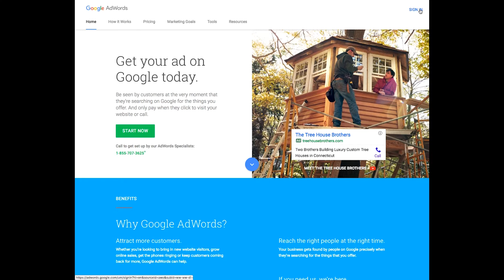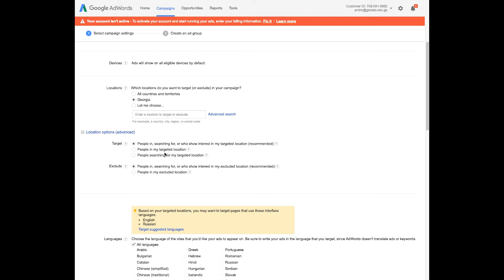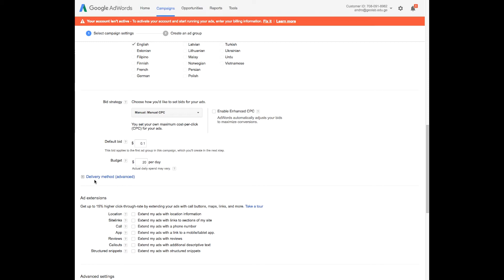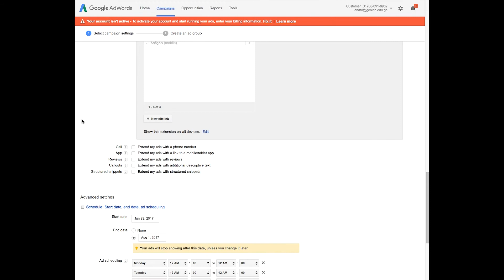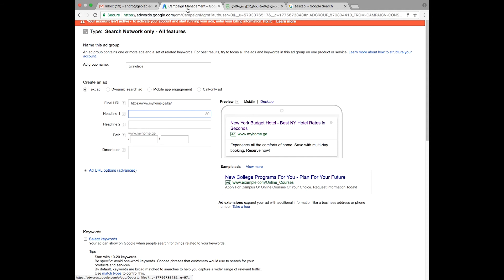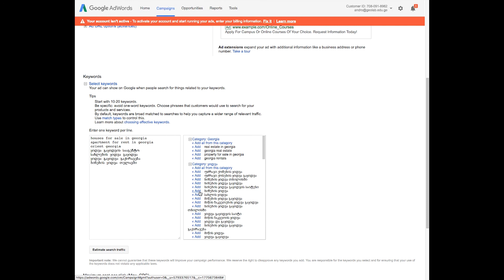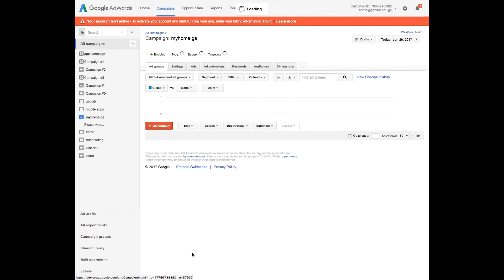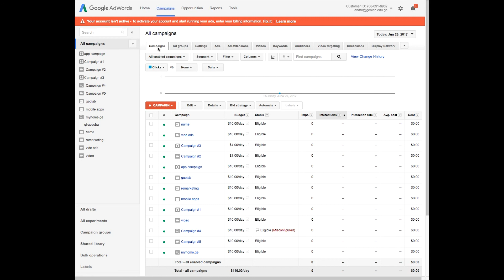Facebook Ads, Google AdWords, Google Analytics, SEO - 04